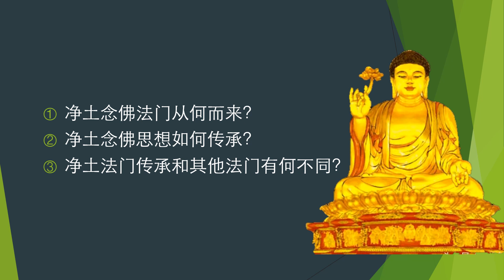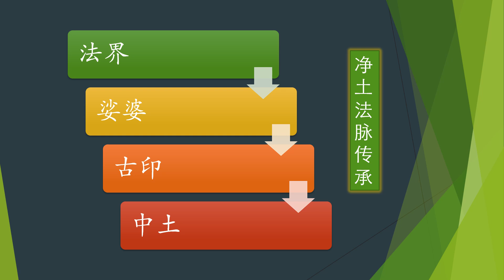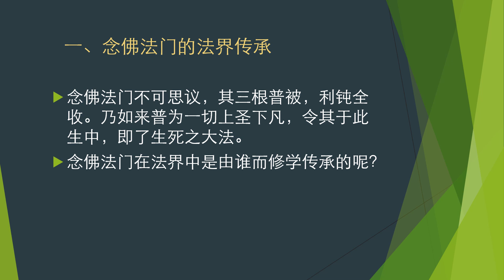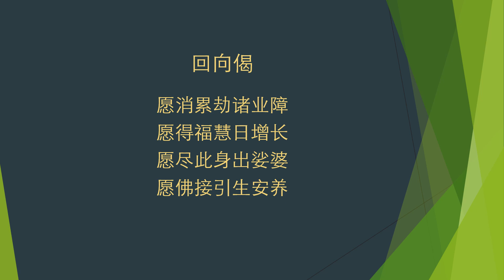26.12.20 净土法脉（1） The Dharma Lineage of Pure Land Buddhism I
名称：新加坡佛教居士林净土教理班网络公开课程
日期：2020年12月26日
主讲：延续法师